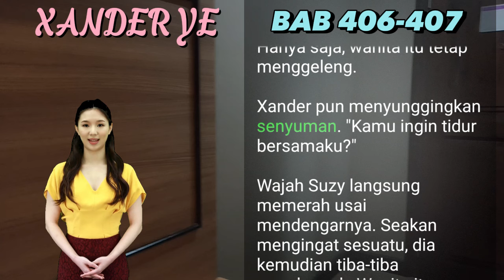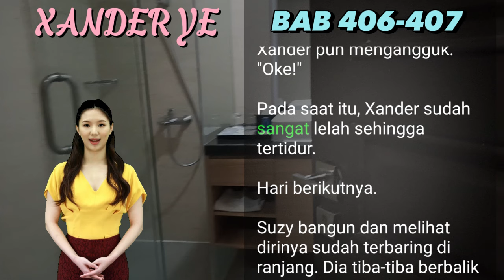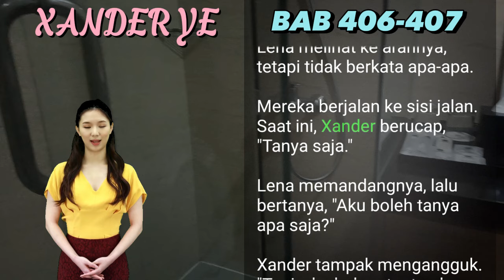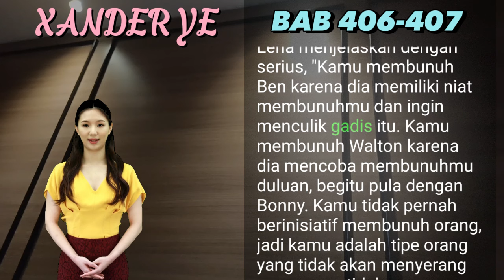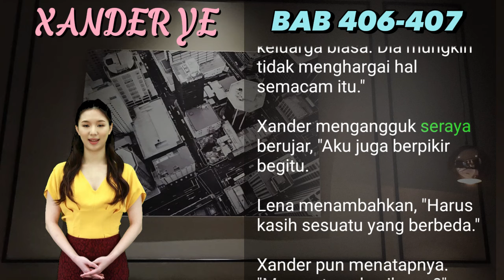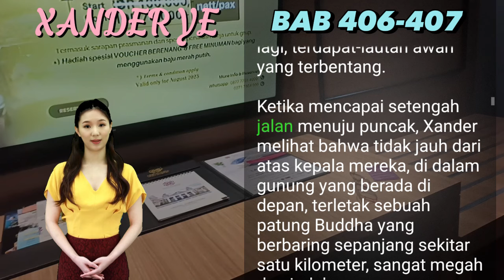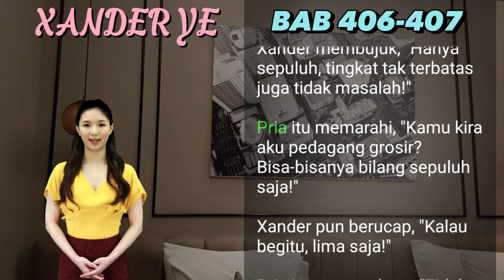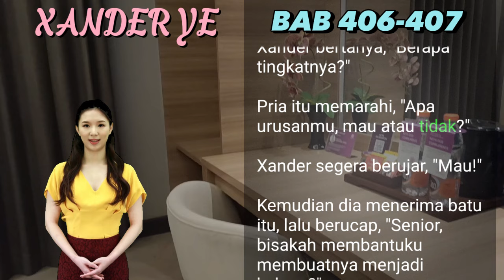BAB 406-407 | bertemu I Xander Ye | PEDANG NAGA | UANG DARI INTERNET